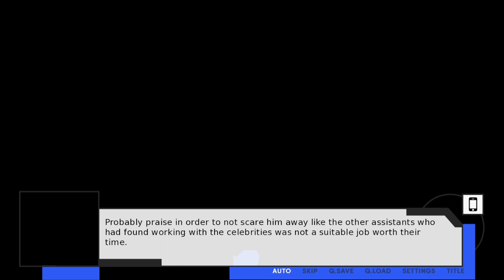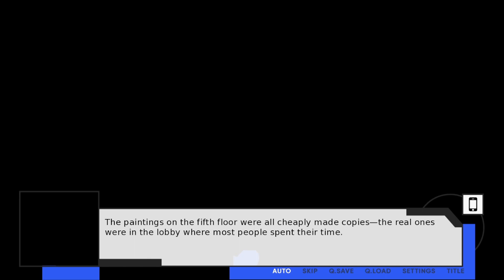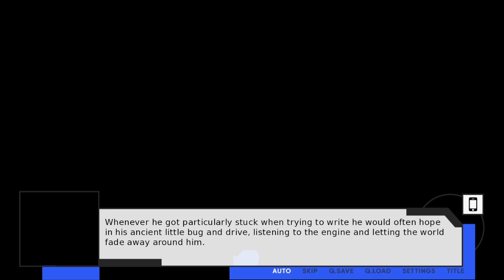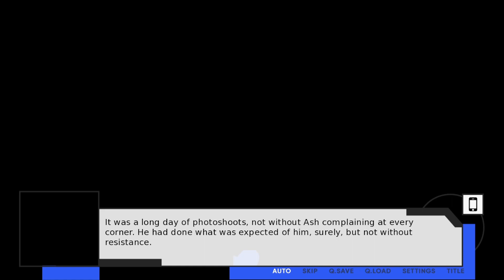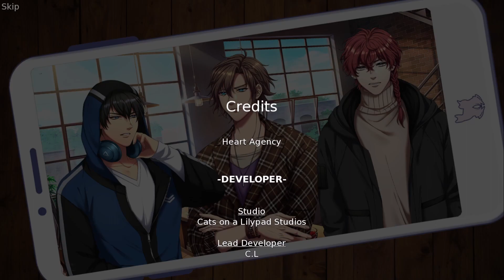INDIE GAMING: Heart Agency (Expected Release: To Be Announced)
"Adrian Heart is a reclusive composer dragged into the world of the entertainment industry by his famous sister to become the new personal assistant to one of the elite talents who calls the agency home. He is none to happy about it."